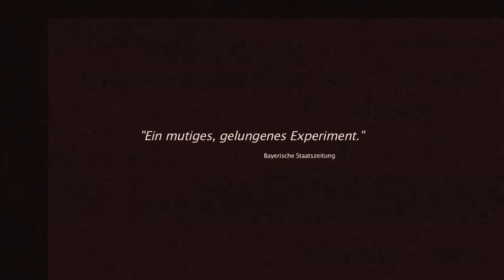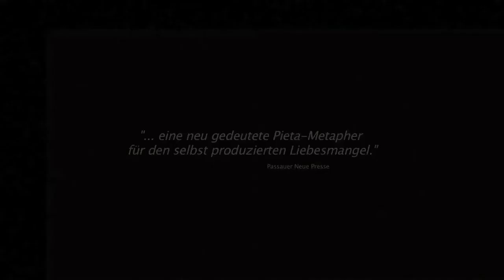Trailer | Henrik Ibsen | John Gabriel Borkmann | Kammerspiele Landshut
Henrik Ibsen  - John Gabriel Borkmann
Regie: Sven Grunert

Henrik Ibsen erzählt in seinem Stück "John Gabriel Borkmann" einen surrealen Psycho-Krimi, der zeigt, wie spannungsgeladen Beziehungen miteinander verknüpft sind – und wie sehr Ibsen schon moderne, glasklare Menschenanalyse betreibt, zeitgenössische Charaktere zeigt.

Der Titelheld ist ein einst erfolgreicher Bankdirektor, der bei illegalen Finanzspekulationen ertappt und zu Gefängnis verurteilt worden war. Jetzt sitzt er in selbst-gewählter Isolation im ersten Stock seines Hauses und sinnt auf Rückkehr. Unter ihm haust seine verbitterte Frau Gunhild, die davon träumt, ihr Sohn Erhart möge den Ruf der Familie reinwaschen. Ihre Schwester und Ziehmutter Erharts, Ella Rentheim, will den jungen Mann aber wieder zu sich holen. Erhart entzieht sich beiden und flieht mit seiner Geliebten. Jetzt zeigt sich, dass Ella und John Gabriel sich einst sehr geliebt hatten, der junge Borkmann zu Gunsten eines einflussreichen Nebenbuhlers auf sie verzichtete, dafür den Bankdirektor-Posten bekam und Ellas Schwester Gunhild heiratete. Mit dieser Vergangenheit konfrontiert, flieht Borkmann aus dem Haus...

Regie: Sven Grunert; Bühne: Helmut Stürmer; Kostüme: Karin Stephany; Video: Hagen Wiel; Dramaturgie: Susanne Hindenberg; Regie-Assistenz: Moritz Ewert, Otone Sato; Besetzung: Maria Hengge, Sebastian Hofmüller, Julia Jaschke, Stefan Lehnen, Andreas Sigrist, Nathalie Schott, Cornelia Pollak

Premiere: 4. Februar 2011

Dank an: Daniel Günther Schwarz